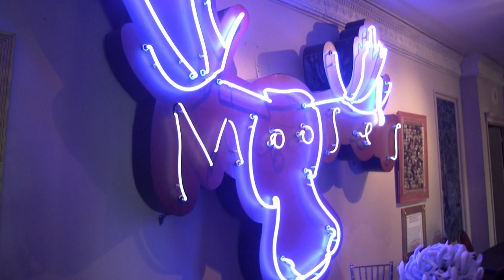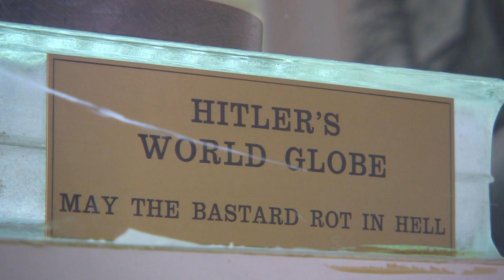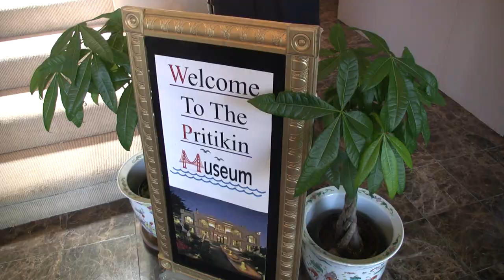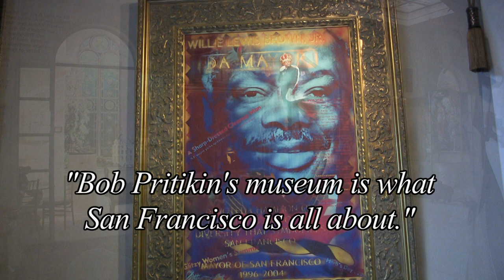Pritikin Mansion San Francisco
In 1981 Pritikin built a mansion for himself in the quiet residential neighborhood of Glen Park, San Francisco. The building, also known as "Chenery House", is the largest private property in the city, featuring a swimming pool inside a second story living room. The house was used for a period as a rental event center. Pritikin was notorious for throwing eccentric parties at the house, including political fundraisers,[9] an annual Labor Day party for 850 people,[1][10][11] and a yearly passover seder. His concluding "Last Supper Passover" was held as a fundraiser for the Leukemia & Lymphoma Society co-hosted by nominee 2008 Woman of the Year, Daphne Evans, a cancer survivor and founder of Heaven's Door Oncology, a cancer foundation. Pritikin is an avid classical musical saw performer, considered one of the world's greatest,[3] often hosting performances. Frequent performers, other than Pritikin himself, have included Bob Weir and Ratdog, Carol Channing, and Tammy Faye Messner. Other guests over the years have ranged from Mickey Rooney to Liberace. In one event he bussed thirty guests to San Jose for dinner at the Wendy's that was the site of the infamous chili finger incident.